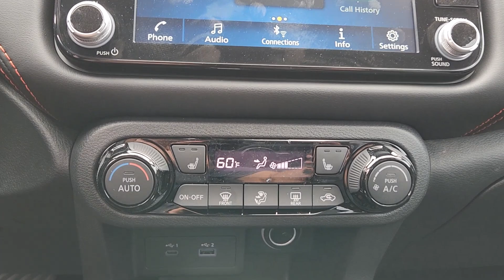2024 Nissan Kicks Granbury, Fort Worth, Dallas, Weatherford, Cresson N476958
Electric Blue Metallic New 2024 Nissan Kicks SR available in 4601 E US HWY 377, Granbury, Texas at Granbury NIssan. Servicing the Granbury, Fort Worth, Dallas, Weatherford, Cresson, TX area.

Granbury Nissan
4601 E US Hwy 377